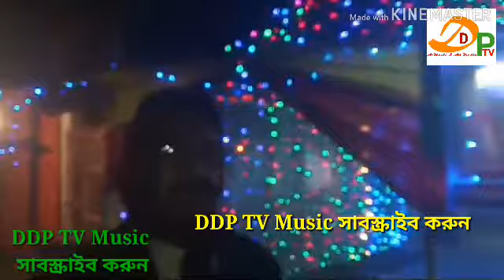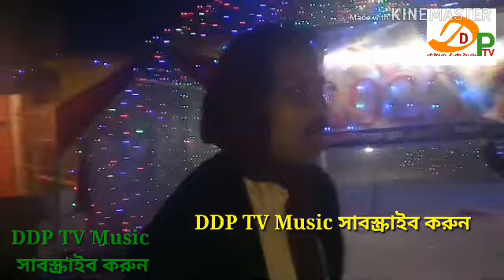DDP TV News,,,,## এস এম রাজা,,,, #DDP TV Music